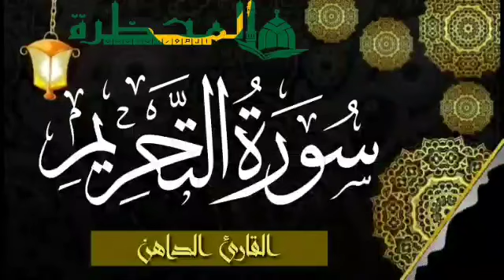سورة التحريم للقارئ الموريتاني : سالم ولد محمد الأمين الملقب الداهن